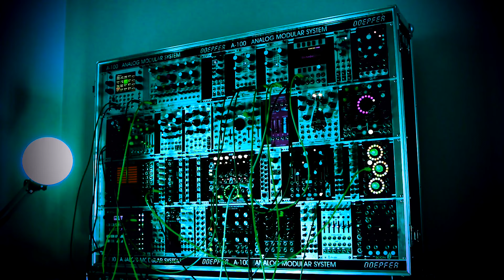"Prokofiev Piano Sonata 7-III" (Multisynth version)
Here is a multisynth version of the Prokoviev Sonata 7 mvt III - precipitado, for piano (1942). In addition to eurorack modules (Plaits, Swan, Ensemble, Zikal Dimension, Odessa, Dixie 2+:), the following synths were also used : Roland Aira J6 / S1, Waldorf Sreichfett, Volca FM, Organelle, Polybrute, DSI Evolver, and also a Nord Electro 4D. The piece is midi controlled by Cubase. Use headphones for a much better experience :)